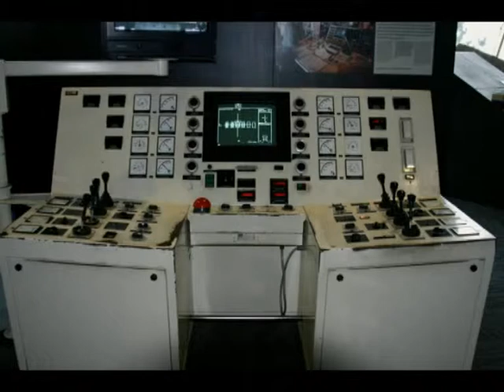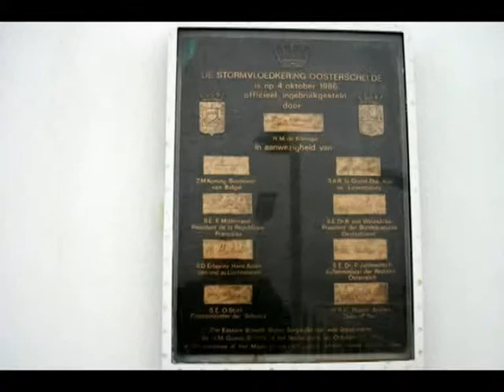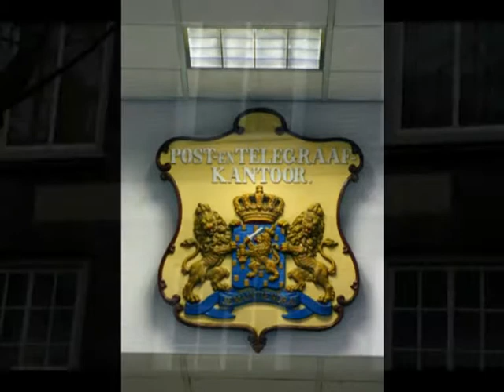WALCHEREN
Een fotofilm gemaakt in 2006 .  [052]